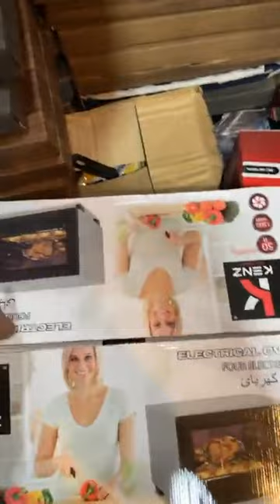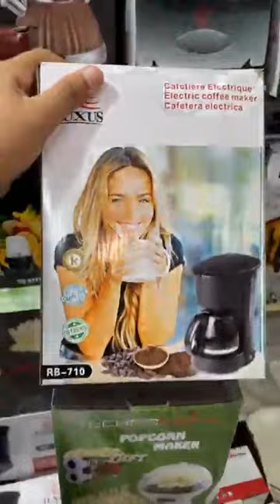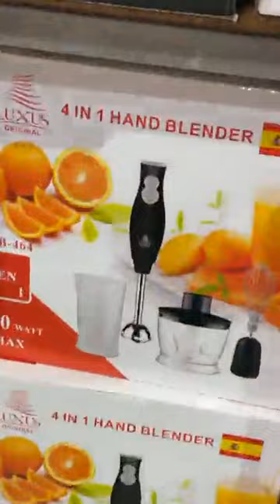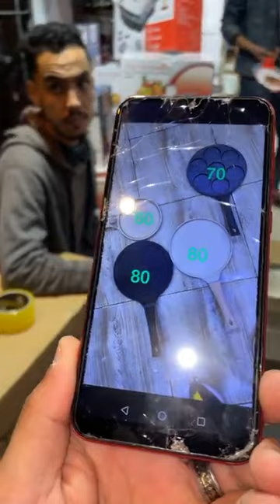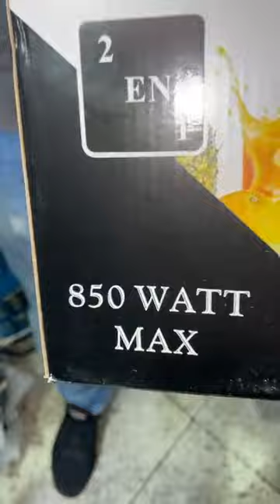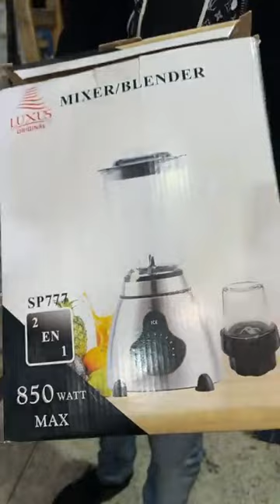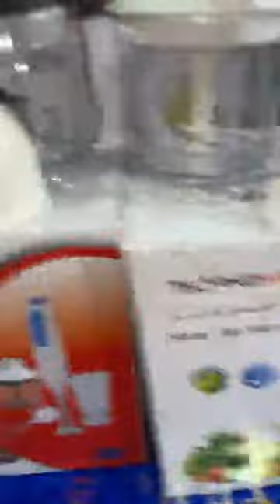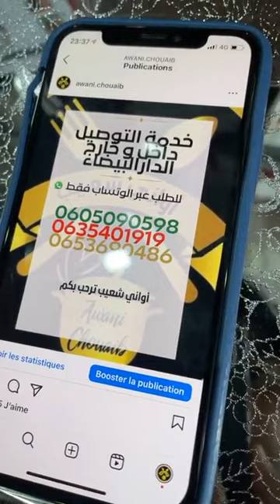❌هام❌صولد رمضان🔥صولد خيالي اوني شعيب الحي المحمدي هاد صولد في جميع محلات أواني شعيب يلاه سارعوا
❌❌ هام❌❌❌

صولد رمضان 😍
❎ بالي قبل ما تسالي سلعة❎

🔥فراسكم بلي زدنا نقصنا في الاثمنة🔥
صولد خيالي اوني شعيب الحي المحمدي

هاد صولد في جميع محلات أواني شعيب ❤️
هاد لايف من الحي المحمدي المحل مقابل مع جامع الكوديا او جامع بلقاضي
هاهي لوكاليزاسبو
للمزيد من تفاصيل تواصلو
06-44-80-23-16